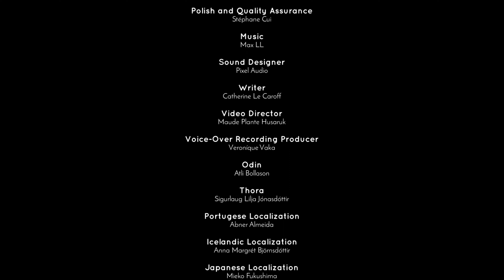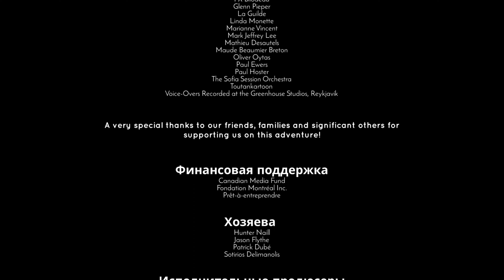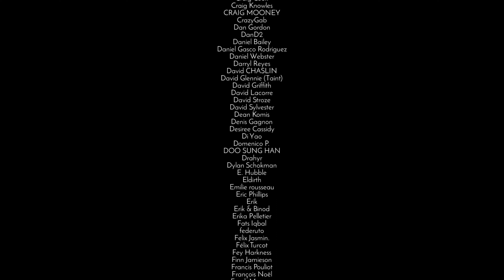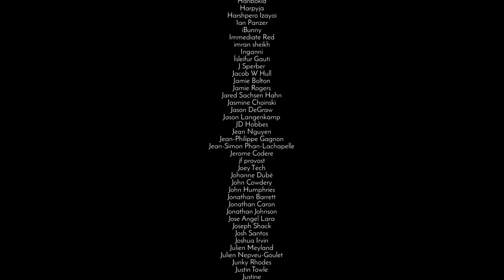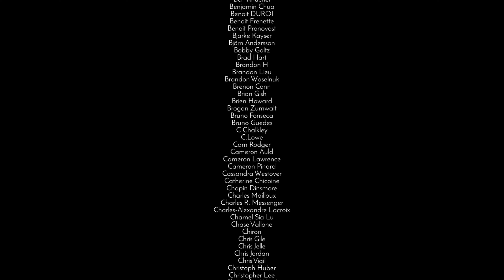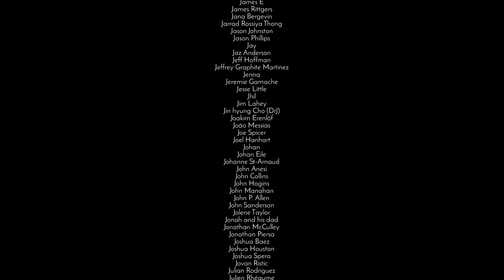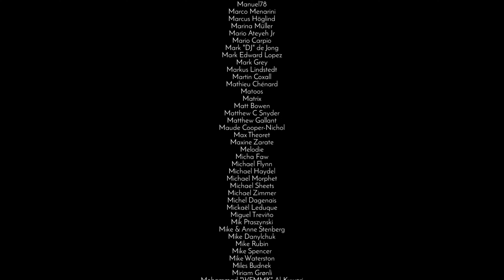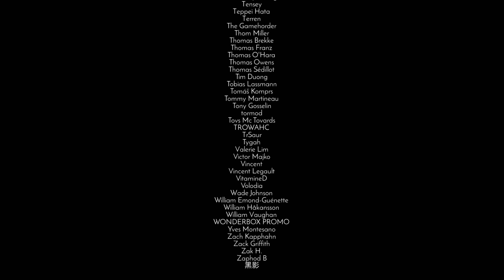Прохождение Jotun: Valhalla Edition - Часть 3. Финал